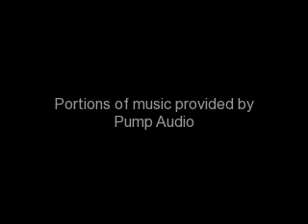Endangered Animal Species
Facts About Polarbears-
1. There are 20,000-25,000 Polar-bears left
2.If they have to swim- they can swim only about 60 or 70 miles.
3.The polarbear is an attractive animal.
4.Polarbears live in cold places.
5.Polarbears love to hunt: fish, seals, and seabirds. They have powerful jaws, to catch there pray.
6.Polarbears can go up to a depth of 16-17 feet.

Facts About Pandas-
1.They are becoming extinct because, people keep cutting down the trees, bamboo, and it's making them harder to stay alive.
2.Pandas can eat more than 84 pounds or 38 kilograms a day!
3.Panda's live on China's mountainsides.
4.Pandas are pink when they are born, but they turn black and white as they grow.
5.If the Panda's don't have any bamboo to eat- they will die.
6.There are at least 1,000 Pandas left in the wild.

Facts About Dolphins-
1.They are interacting with humans.
2.They are intelligent, and friendly creatures, we still have a huge threat against them.
3.Dolphins are mammals.
4.Dolphins are mainly shallow swimmers.
5.Dolphins can stay up to about 15 minutes underwater!
6.Dolphins are social.
7.Oil spills are also making them breathing harder.
8.Boat propellers are killing them to- they run into them, and they will die.

Facts About Seals-
1.There are 33 worldwide species.
2.7%of the seals population is growing each year.
3.Some species are being hunted, and extinct acroos the world.
4.Oil spills are thought to cause breathing problems for the seals. And it can danage the ears, nose, and throat.
5.Seals are wild animals- but don't get to close- they bite!